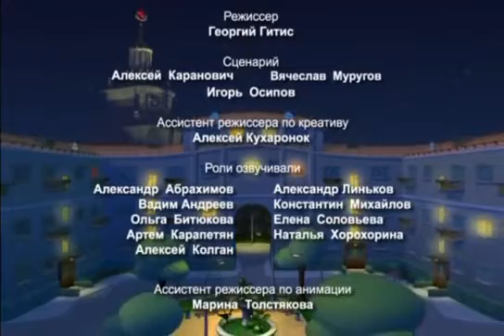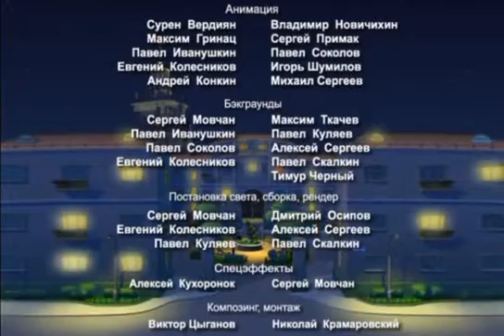Дятловы 1 серия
смешной мультсериал